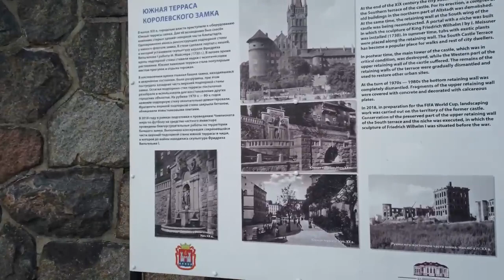Europe walking tour in KALININGRAD / Russia a- Lenin Prospekt to Pregolya River - 4K 60fps (UHD)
Kaliningrad (Russian: KaI'II/IHI/IHI'péA, German: Konigsberg) is an
exclave at the Baltic sea between Poland and Lithuania.

We walked in Kaliningrad before on this tour
This time we start again at the central Victory Square
(Ploschtschad Pobedy). The "Cathedral of Christ the Saviour" at this
square is the largest church of Kaliningrad Oblast. We visit however
the "Chapel of the Blessed Prince Peter and Fevronia"

On Prospekt Leninskiy we see the new Kaliningrad as the pre WWII
past is largely gone. We only pass the ruins of the former Royal
Castle.

It's evening now and sunset time when we reach the Pregolya River.
Some people take the opportunity to stroll along the river and the
"Museum of the World Ocean". Besides this museum some research
ships also a submarine Podvodnaya Lodka "B-413" are anchored.

We end the walk at the Pavilion Naval Center "Water Cube".